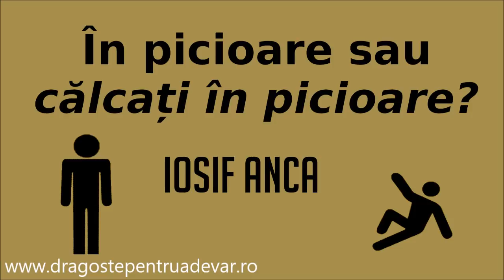Iosif Anca - În picioare sau călcați în picioare?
Biserica Penticostală „Betel” Arad | 2 februarie 2020